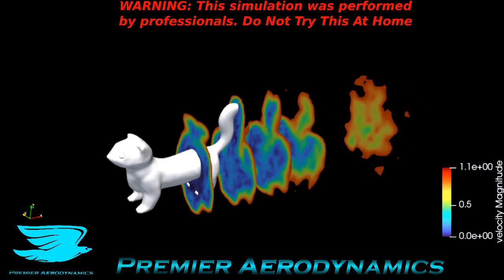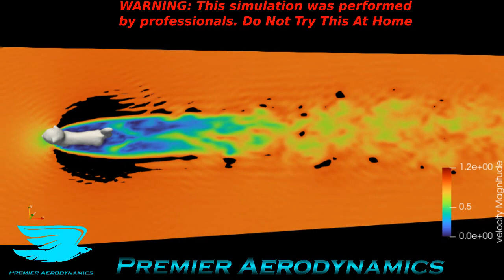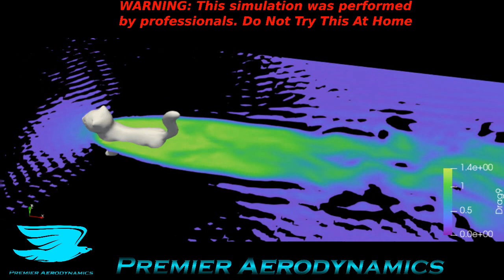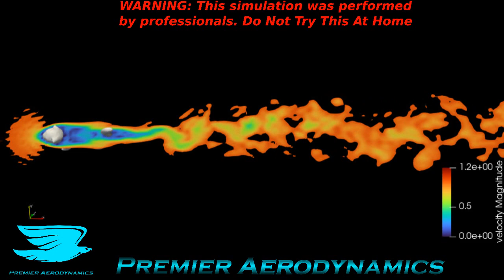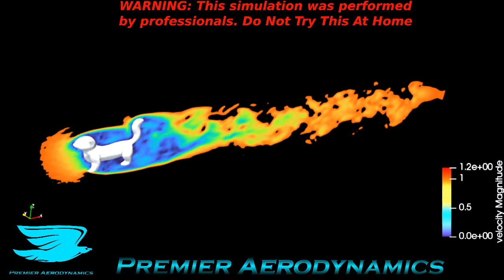Aerodynamics of a Weasel!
There's little mightier than the weasel. Majestic. Regal. How aerodynamic is this animal?

Find out more in this CFD simulation with the Lattice Boltzmann Method!

Want to get better at CFD?

Make your experiments easier by measuring the density of air with our Atmosphere Hawk